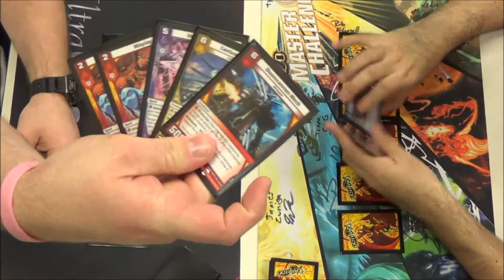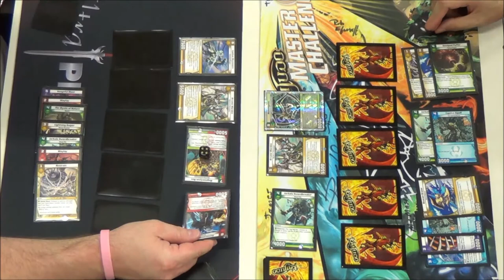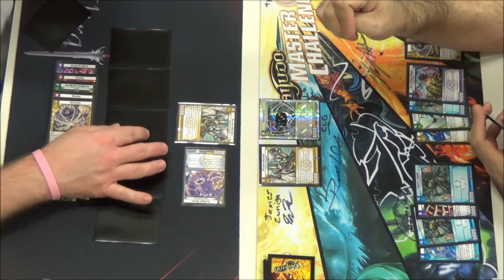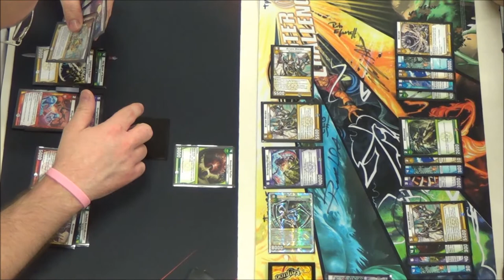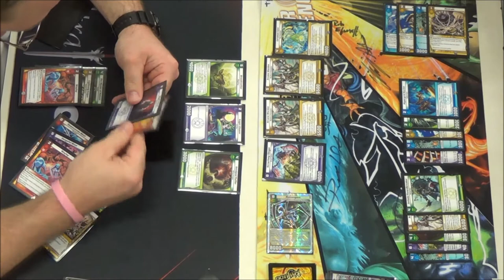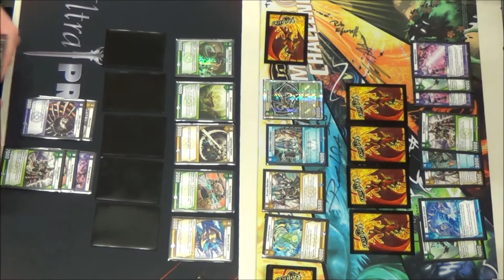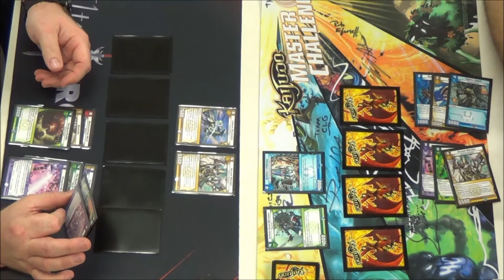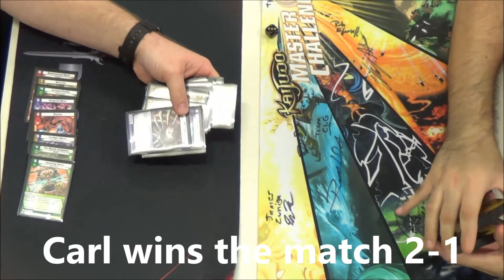Kaijudo - THE 5 MYSTICS Set Premiere - Round 3 - Carl Reddish vs. Eric Arriola - 03/15/2014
Round 3 feature match - Carl Reddish vs. Eric Arriola
Kaijudo - THE 5 MYSTICS Set Premiere Sealed Event using 6 packs of 12MYS to build a 30 or more card deck. Enjoy!
03/15/2014. Enjoy!